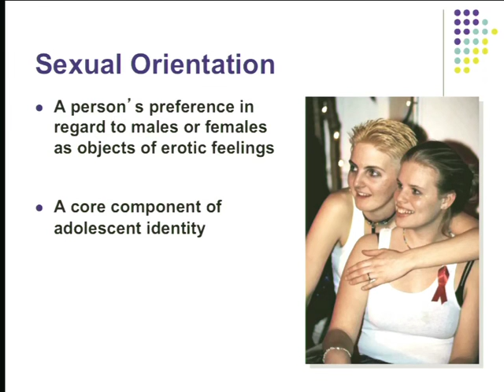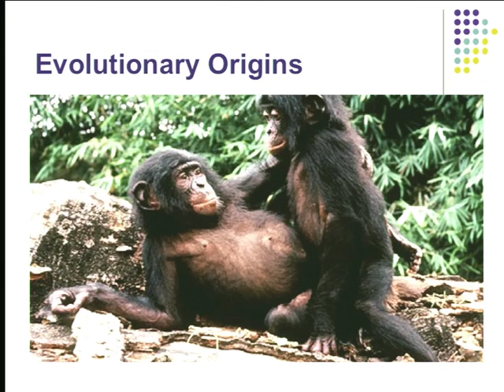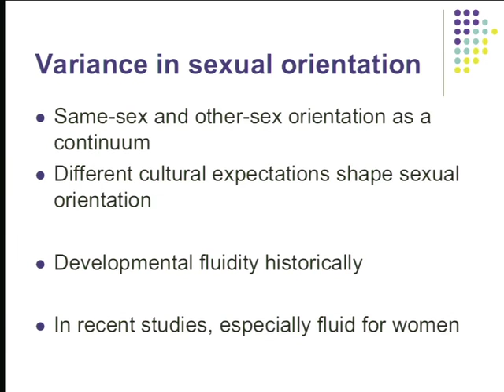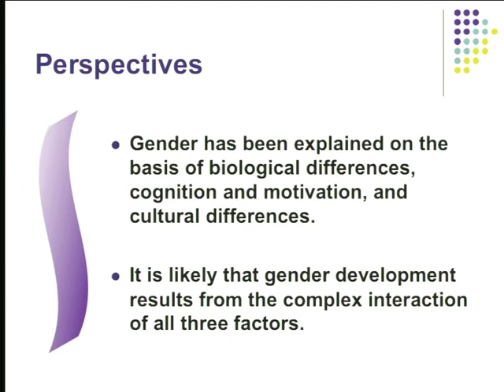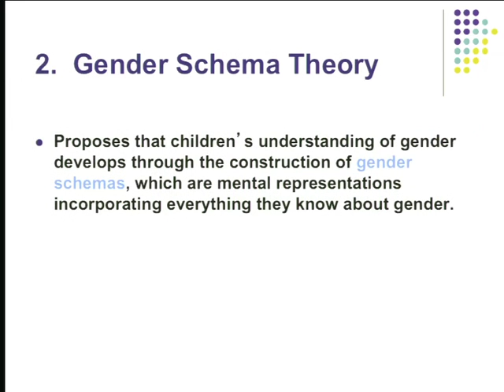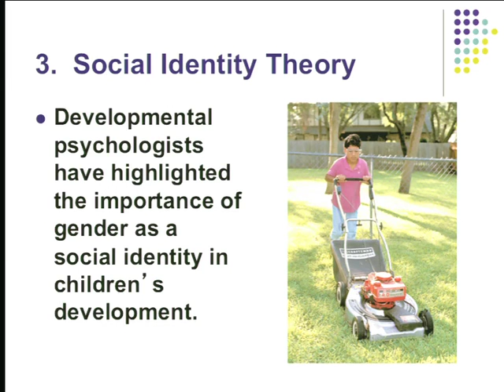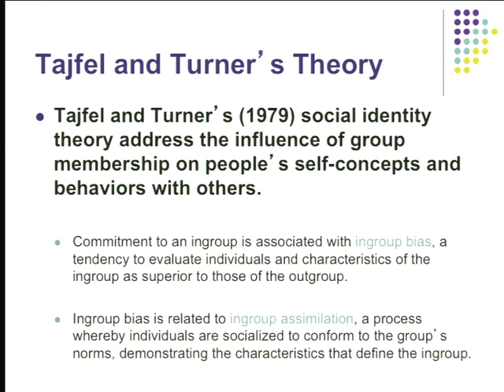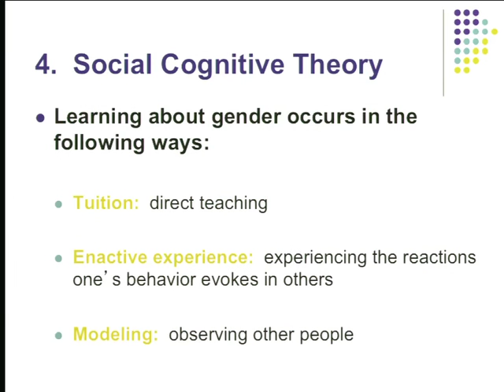29 2013 05 01 Lecture 29000